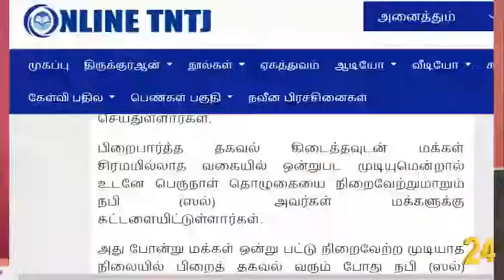113 - ஹதீஸை இடுக்கட்டும் ததஜ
113 - ஹதீஸை இடுக்கட்டும் ததஜ